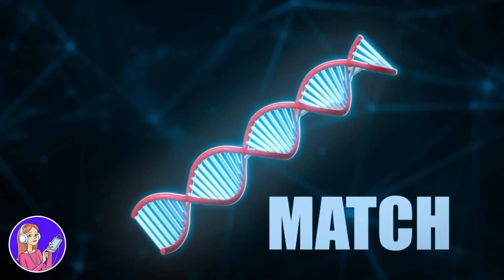Eine obdachlose Frau hat mich gestohlen, als ich ein Baby war